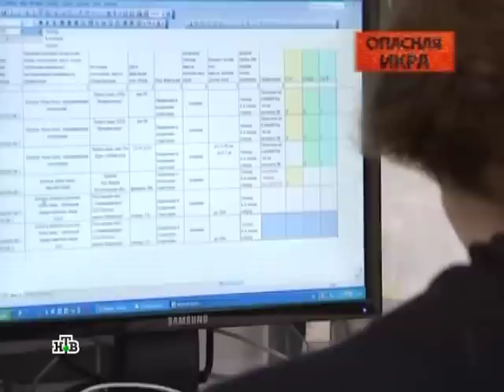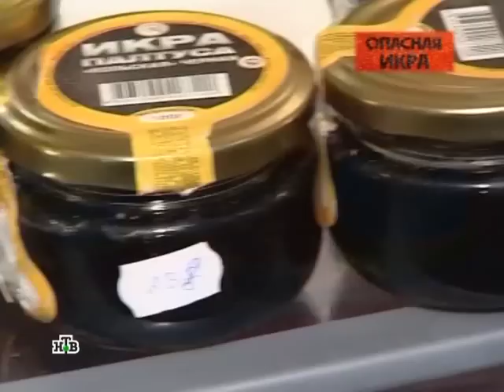Выход есть - Опасная Икра